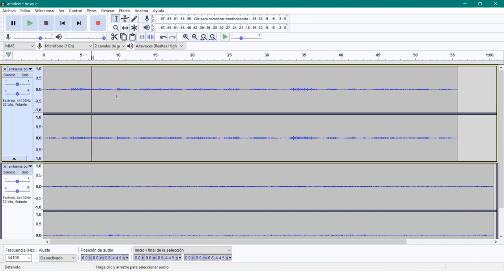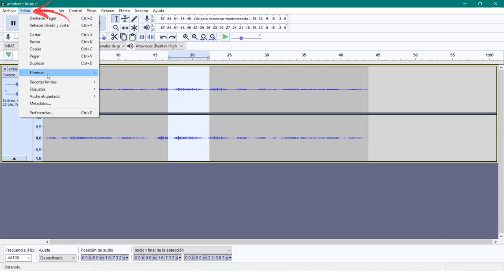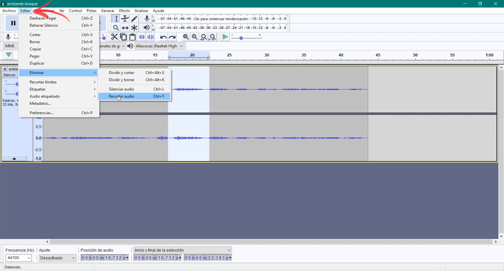4.5. Herramientas básicas I : Copiar, cortar y pegar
En esta tercera parte de uso de las herramientas de Audacity, una vez sabemos seleccionar fragmentos de audio veremos el manejo de las opciones copiar, cortar y pegar, funciones básicas en cualquier tipo de edición de audio que nos permitirá ampliar o acortar fragmentos dentro de nuestros archivos de audio según sean nuestras necesidades.